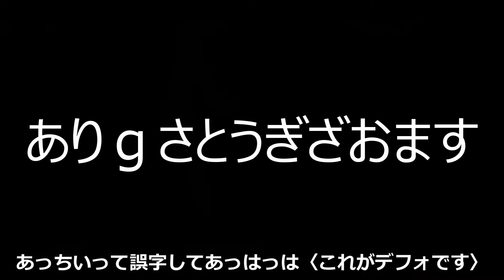[FF14]ゲーム復帰したら別世界が怖い？「それでも大丈夫です」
0:16  相談内容
2:18  復帰しても別世界は皆同じ
2:54  人口が増えても環境は変わらない
4:11  現行プレイヤーと大差ない理由
5:24  そもそもゲームなのでいつでも遊べる
6:16  むしろ新しい環境を探せる

・会員限定動画
※会員限定動画は月最低１本更新するジョブ解説動画です。
初心者からベテランまで楽しめる内容を随時追加中！

■動画撮影元:ファイナルファンタジー14ゲーム内
動画編集:キャプテン・トラジロウ
動画脚本:キャプテン・トラジロウ
動画台本作成:キャプテン・トラジロウ

お仕事などの相談などはお手数ですが状況TwitterからDMにてお願い致します。

「三界六道」
提供元:いつも猫から

ギター:TOM
兼:作詞作曲
兼:映像制作